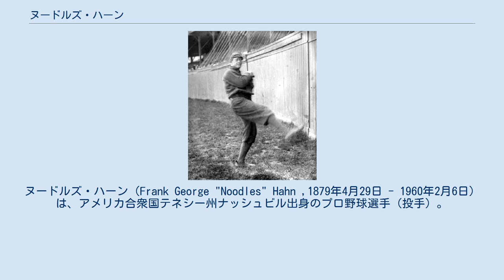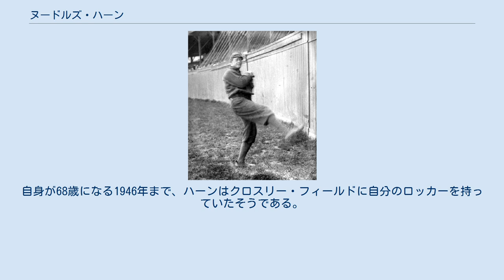ヌードルズ・ハーン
ヌードルズ・ハーン（Frank George "Noodles" Hahn ,1879年4月29日 - 1960年2月6日）は、アメリカ合衆国テネシー州ナッシュビル出身のプロ野球選手（投手）。
 幼い頃、父親がナッシュビルのピアノ工場に勤めており、ハーンはいつも父親に昼食のスープ麺を届けていたことで、友達から「ヌードルズ」と綽名をつけられたそうだが、本人は何故そういう呼ばれ方をされていたか、その理由を知らなかった。
 16歳の時にサザンリーグのチャタヌーガのチームに参加し、その後ウェスタンリーグで投げていた所を当時のシンシナティ・レッズのオーナーだったジョン・ブラッシュの目にとまり、1899年にレッズからメジャーリーグにデビューを果たした。
ハーンは1年目から剛速球と鋭いカーブを武器に23勝8敗と活躍し、奪三振145はリーグトップ、また防御率2.68はリーグ3位の成績だった。
1900年シーズンは勝ち星に恵まれなかったが、奪三振数は2年続けてリーグトップとなり、1900年7月12日の試合ではノーヒットノーランを達成する。
1901年にも奪三振239を記録し、奪った三振の数は3年続けてリーグ最多となった。
この年レッズはチーム全体で52勝しかできなかったが、ハーンはそのうちの22勝を挙げている。
 ハーンの活躍に当時創設間もないボストン・アメリカンズが高給でのオファーを出し引き抜きを図ったこともあった。
自身も1900年にレッズと契約の問題を起こしたりしていたのだが、シンシナティを気に入っていたというハーンは移籍を拒み、1904年までレッズのエースとして多くのイニングを投げ続けた。
しかし1905年、ハーンはそれまでの投げすぎもあって腕を痛め、この年13試合に登板しただけで8月にレッズから放出されてしまう。
1906年にニューヨーク・ハイランダースと契約したが、6試合に登板しただけでメジャーリーグから引退した。
 前後するが、ハーンは絶頂期だった23歳の時に、野球選手を引退した後の職業のことを考えて獣医師の学校に通っており、引退後はその学歴を生かしてアメリカ政府の獣医の検査官をしながら、定期的にクロスリー・フィールドを訪れて打撃練習の投手をつとめたりしていた。
自身が68歳になる1946年まで、ハーンはクロスリー・フィールドに自分のロッカーを持っていたそうである。
1960年にノースカロライナ州で死去。